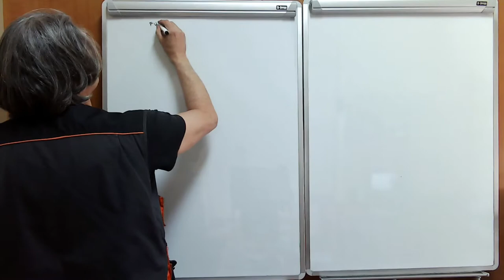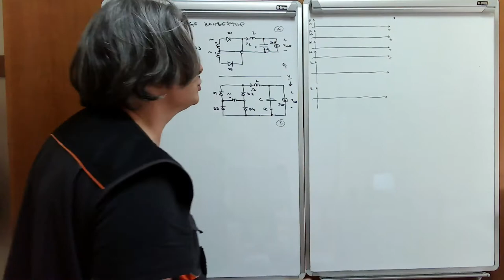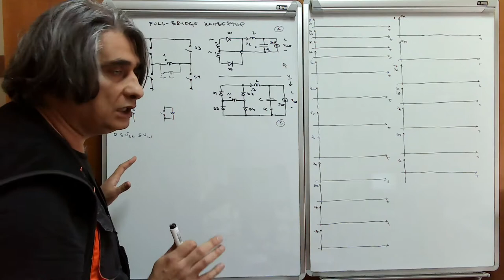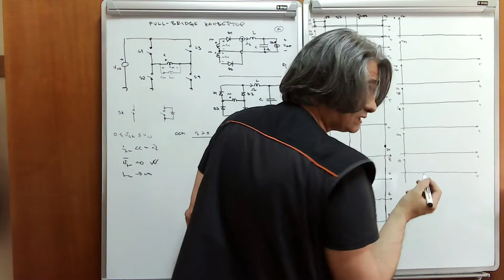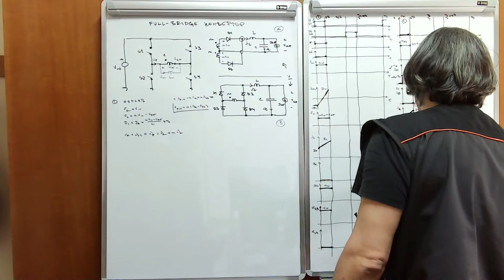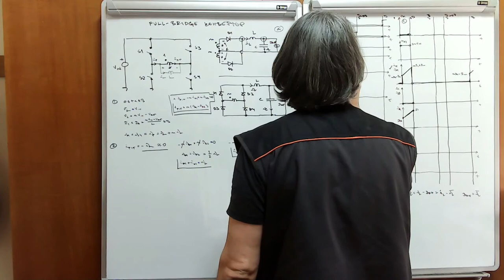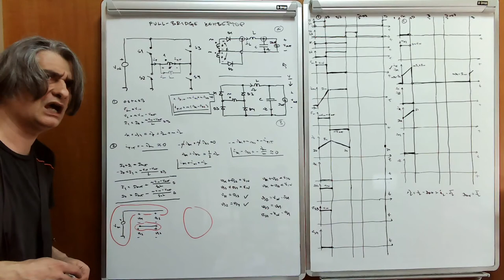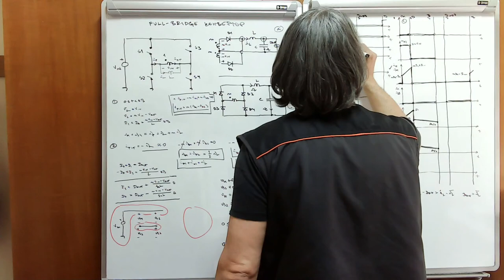EE w10 l1